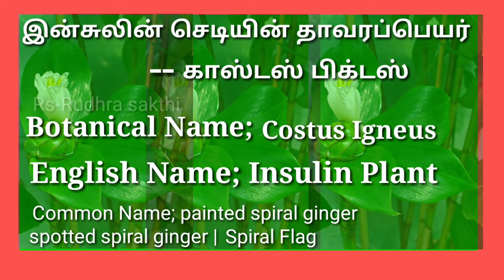காஸ்டஸ் பிக்டஸ்| Costuspictus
இன்சுலின் செடி சர்க்கரை நோயாளிகளுக்கு சிறந்த மருந்து. மேலும்மாதவிடாய் கோளாறுகள்/கருப்பை கட்டிமுகப்பரு கரும்புள்ளிக்கு நல்லது.

தாவரப் பெயர்;
$காஸ்டஸ் பிக்டஸ்
Costus pictus
Botanical name;
Costus igneus
English name- Insulin plant
Common name
Painted spiral Ginger
Spotted spiral Ginger
Spiral flag

O